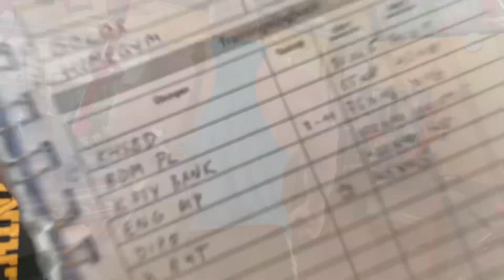Diätstart 2022 | Brust & Trizeps | GoldsGym Berlin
Ich starte in die Vorbereitung für die Wettkampfsaison 2022!

Begleitet mich bei einem Brust und Trizeps Training im Goldsgym Berlin, 13 Wochen vor meinem ersten Wettkampf. ______________________________________________

Supplements:
Spare bei ESN.COM immer den besten Rabatt mit dem Code: DANNY